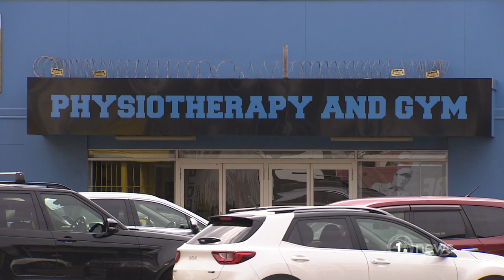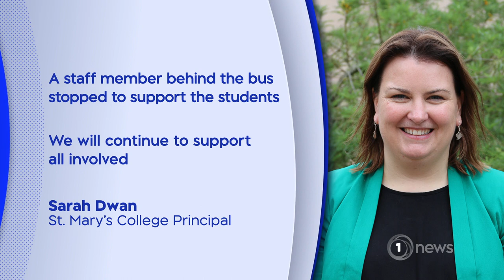School bus full of students left hanging over side of central Auckland motorway overpass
No one was seriously injured in the crash and an investigation is underway to determine how it happened.